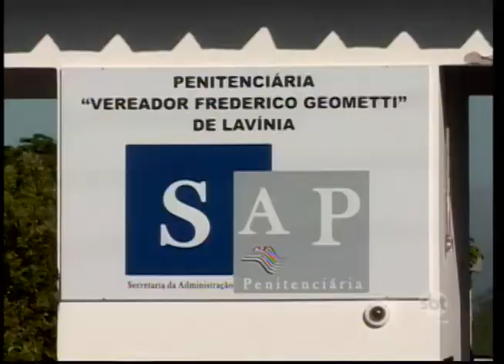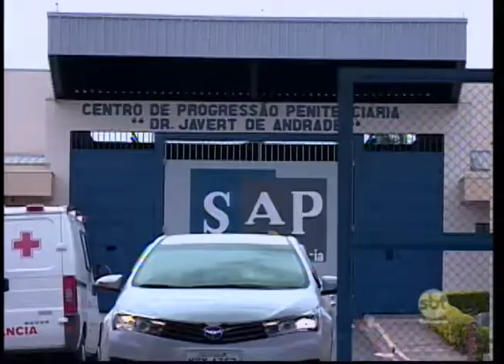Governador Geraldo Alckmin entrega CDP de Icém